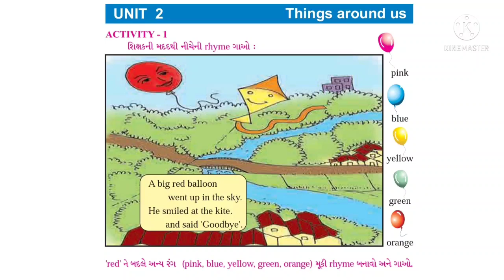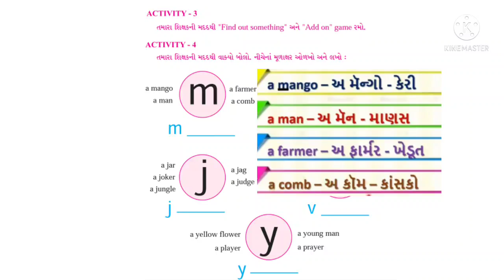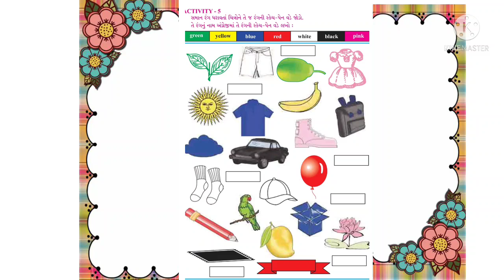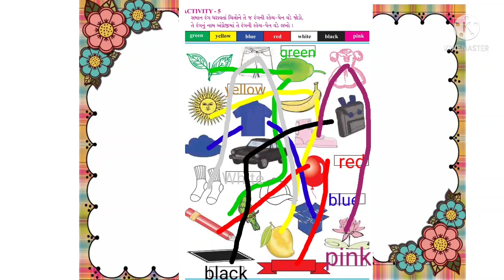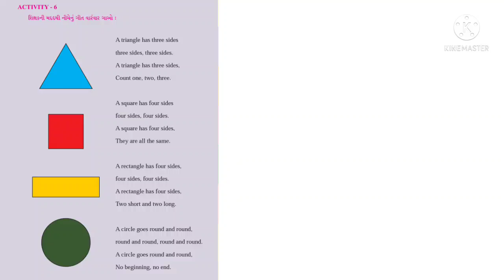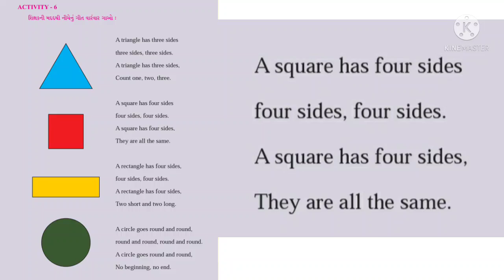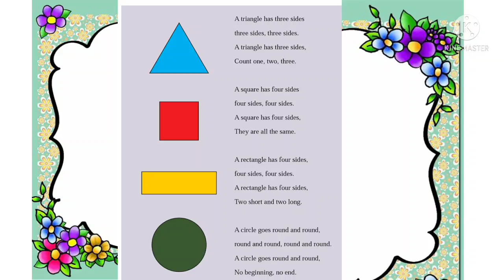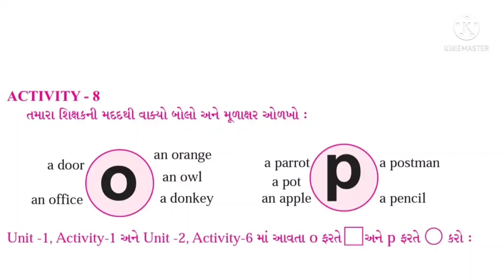Pr. PPSV Hirabaug,Std-4, Sub - English, Unit - 2 Thighs around us, part-1,Daxa Gajera.